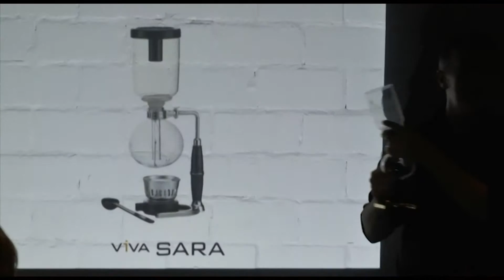halve dagreis 6 14